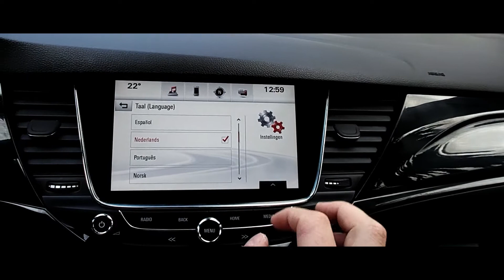Language Settings Opel Vauxhall Astra V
Language Settings Opel Vauxhall Astra V,Language Settings Opel,Settings Opel Vauxhall,Language Settings,Vauxhall Astra V,OPEL Astra V,Opel zmiana języka,Vauxhall zmiana języka,Vauxhall Astra V,